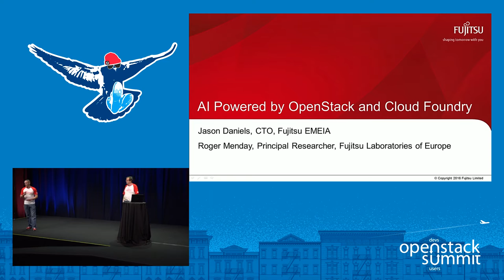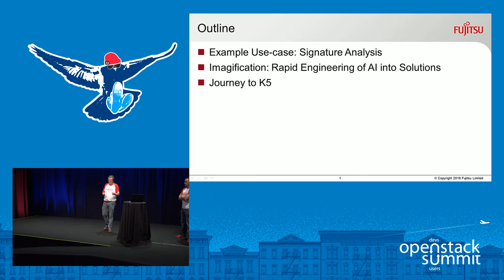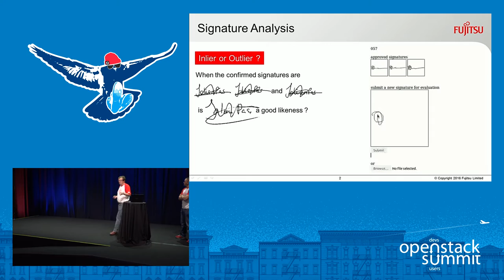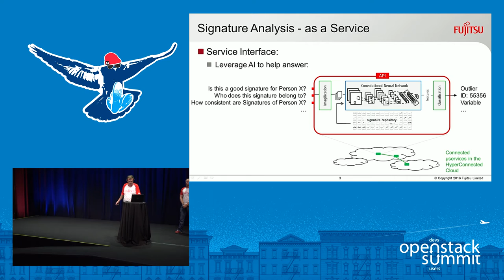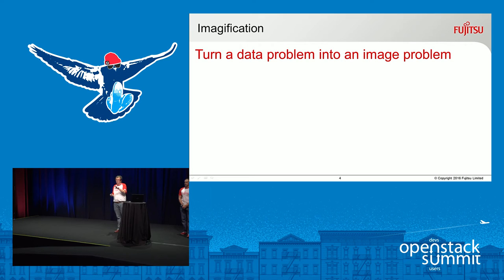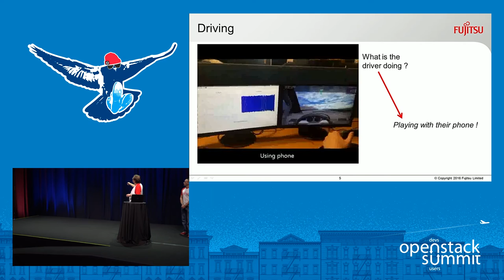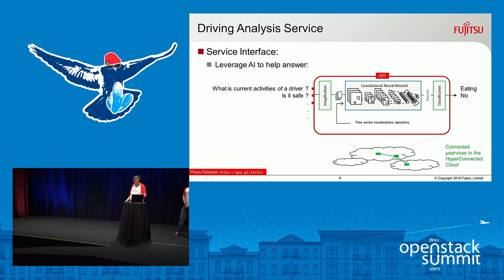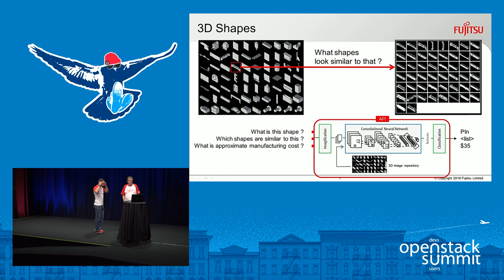Fujitsu- Artificial Intelligence powered by OpenStack and Cloud Foundry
How can we achieve human-centric innovation and leverage the Internet of Things through use of AI?In this Marketplace demo - led by Fujitsu Hybrid IT CTO, Jason Daniels and featuring Principal Researcher, Roger Menday from Fujitsu Laboratories Europe - we will introduce recent machine learning innovations from the Laboratories, highlighting real life application scenarios in Handwriting, Driving and 3D object recognition.We will also take a look at creating a Cloud environment which supports our